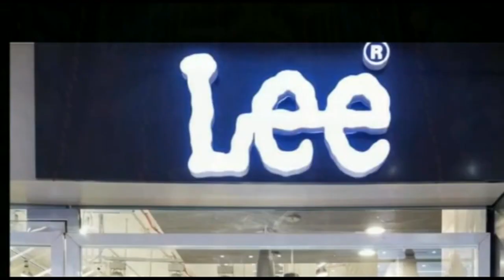दरभंगा एयरपोर्ट के नए सिविल एनक्लेव के निर्माण से अंतरराष्ट्रीय विमान सेवा होगी शुरू, मिलेगा रफ्तार